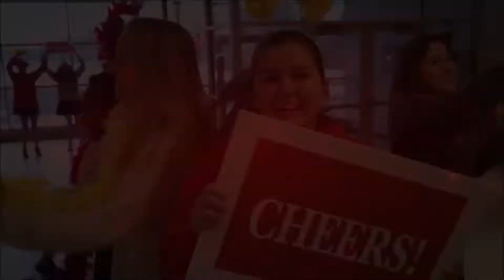Welcome to Incarnate Word Academy - Class of 2023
Our students prepared a special video to welcome our newest Women of the Word!